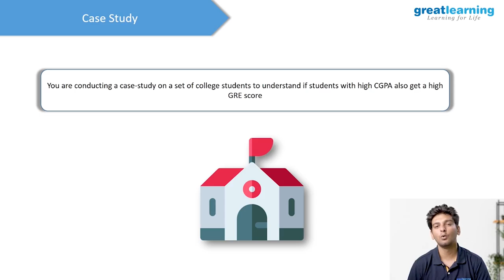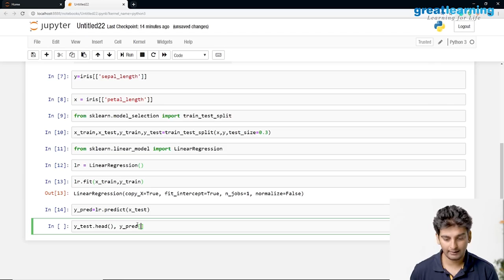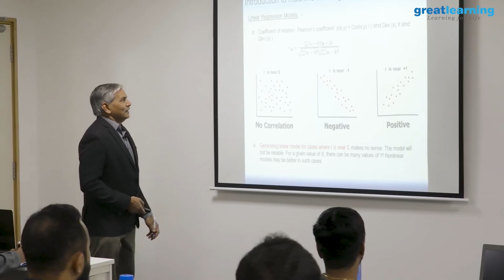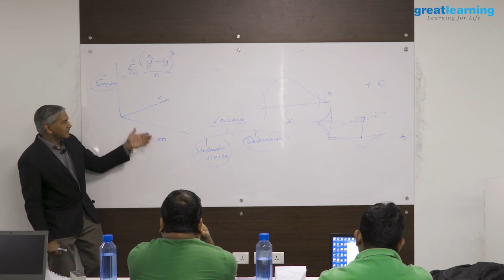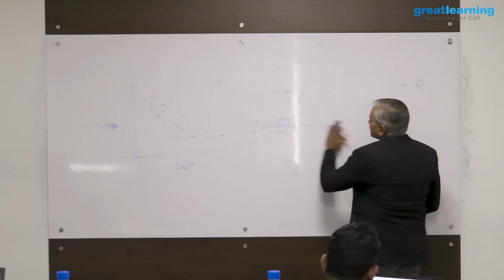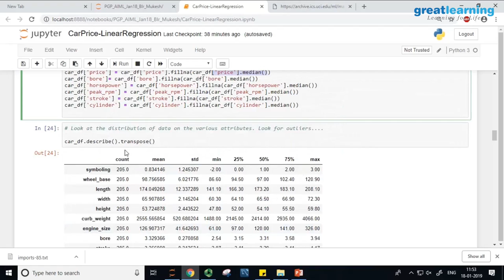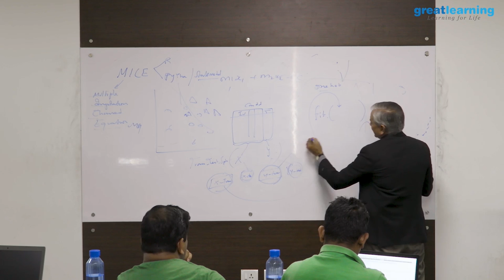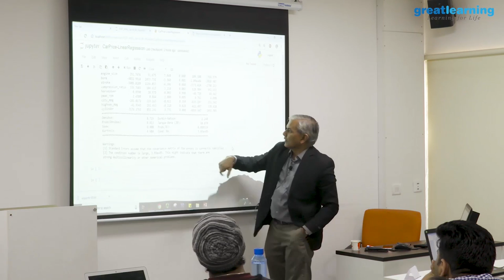Linear Regression Algorithm | Linear Regression Machine Learning | Linear Regression Full Course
This “Linear Regression” Tutorial by Great Learning would help you to comprehensively learn all the underlying concepts of Linear Regression.

This session will be taken by Professor Mukesh Rao, who is the academic director at Great Learning. Professor Mukesh Rao has over 20 years of industry experience in Market Research, Project Management, and Data Science.

Visit Great Learning Academy, for free access to full courses, projects, data sets, codebooks & live sessions

The following topics are covered in the session:
* Introduction - 00:00:00
* Case Study to understand the need of Linear Regression - 00:01:12
* Introduction to Linear Regression - 00:04:18
* Introduction to Multiple Linear Regression - 00:09:49
* Simple Demo in R and Python - 00:11:00
* Comprehensive explanation of Linear Regression Algorithm - 00:35:47